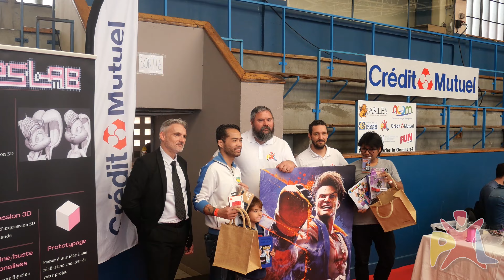ARLES IN GAME - ARLES - 6-7 AVRIL 2024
Vous pouvez retrouver toutes les informations concernant la PxL sur cette page.